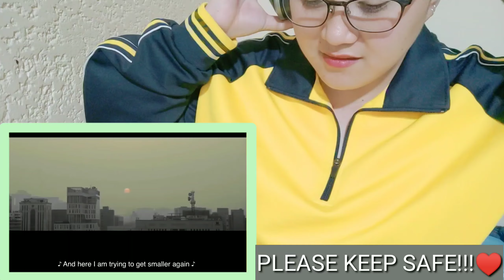Tipsy Reacts to Wheein's "25"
Link to Video: